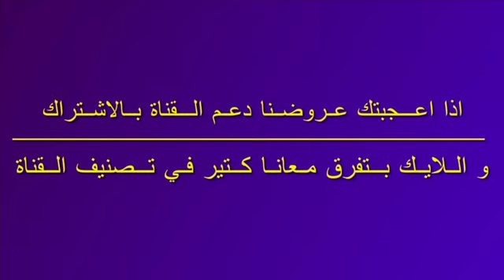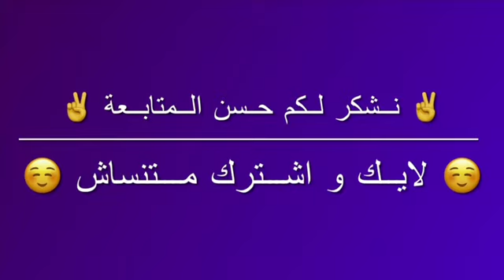فرصة لليلحقها 40 فدان كلها شجر منتج و عنبر انتاج حيواني و تربة حمراء بسعر ارض فاضية مصر اسكندرية الص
فرصة لليلحقها 40 فدان كلها شجر منتج و عنبر انتاج حيواني و تربة حمراء بسعر ارض فاضية مصر اسكندرية الصحراوي

للاستفسارات و المعاينات 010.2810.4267 – 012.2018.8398
عقد ملك نهائي خالص الثمن من الدولة
25 فدان يوسفي موركت اسباني عمر 5 سنين منتج بالكامل
10 فدان ليمون اضاليا ايطالي عمر 4 سنين نشاوي تصدير و محلي فنادق و مطاعم
5 فدان مانجو كيت عمر 5 سنين منتجة بالكامل
عنبر مواشي يشيل اكتر من 20 راس مربوط و سايب اكتر من 40 راس
استراحة ريفي بسيطة و كبيرة – مخزن كبير
الارض تربة حمراء بالكامل غنية بالعناصر و توفر ساعات الري
بئر عملاق خاص بالارض – محول كهرباء خاص بالارض
** المزرعة فرصة حقيقية للجادين سعر مغري جدا لسرعة البيع بتمن ارض فاضية من غير اي انشاءات او بنية تحتية
مطلوب 10 مليون كاش (250 الف الفدان)
السعر ساري لمدة 3 شهور من تاريخ الاعلان

قنواتنا علي يوتيوب
قناتنا الاولي